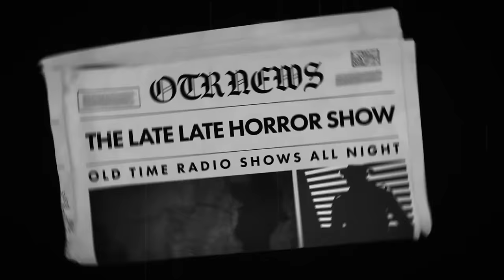Detective Mix bag / Trouble Brews in The Alleys / Old Time Radio Shows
ENJOY A SURPRISE STREAM OF ALL YOUR FAVORITE DETECTIVE EPISODES